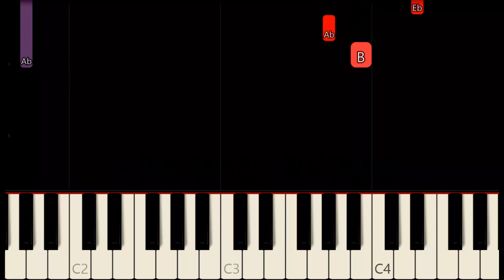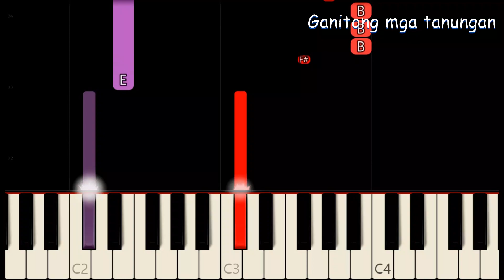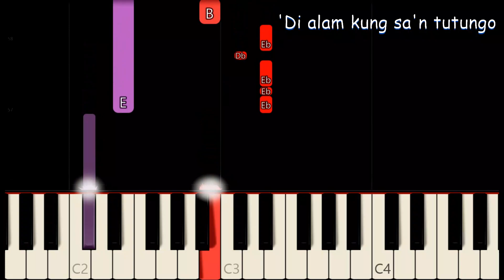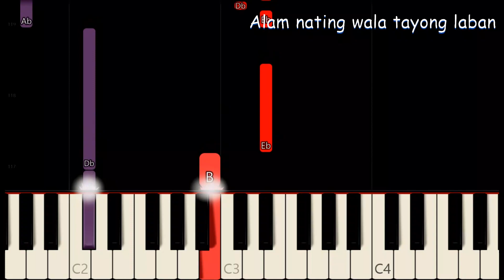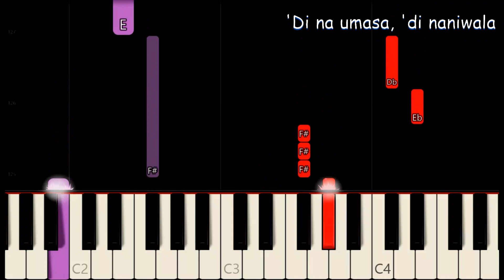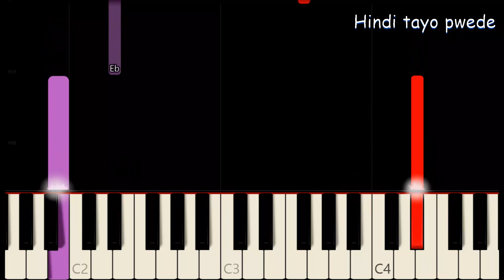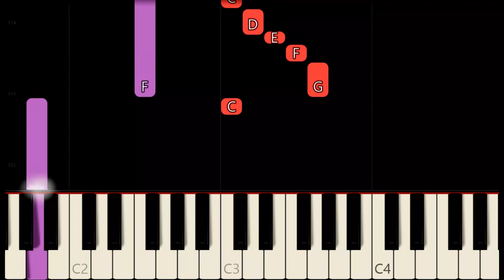HINDI TAYO PUWEDE ( LYRICS ) - THE JUANS | SLOW & EASY PIANO